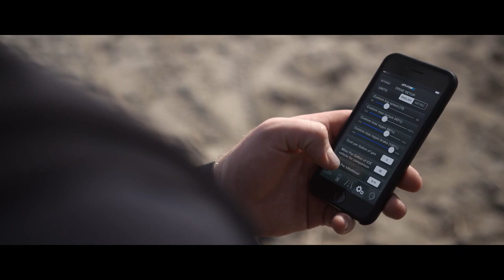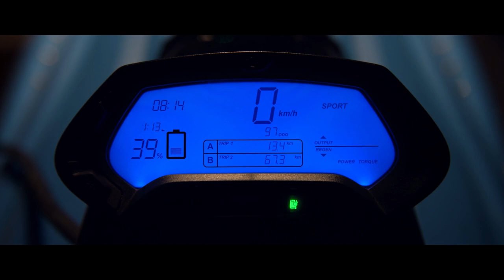Gratis X1: Simply Amazing Electric Jet Ski!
A new Sacramento-based startup called Free Form Factory partnered with electric motorcycle manufacturer Zero Motorcycles to use their electric powertrains in what they claim is “the world’s first electric, stand-up personal watercraft”.
The watercraft, called Gratis X1, is quite expensive, which is to be expected with a relatively new technology, but it also offers several advantages over its more common gas-powered counterparts.
Free Form Factory developed an advanced polymer material for the project called ‘HULKLITE’, which is used for the hull and deck. It brings the weight of the watercraft down to 380 lbs (172 kg).
But the real EV tech behind the recreational vehicle is Zero Motorcycles’ Z-Force technology used in its popular electric motorcycles.
Jim Callahan, Director of Business Development for Zero Motorcycles, said about the announcement:
“We are proud that Free Form Factory has chosen Zero’s Z-Force powertrain for the Gratis X1.  We are excited to help provide water sports enthusiasts with an exhilarating emissions-free experience.”
It is equipped with both the ZF 75-5 Permanent Magnet Brushless Liquid Cooled Motor and ZF 6.5 kWh Li-Ion Intelligent Liquid Cooled Power Pack – just like what you would find in your basic Zero motorcycle. It enables about 30-45 minutes of run time with a total power of 46 hp and a top speed of 40 knots (46 mph – 74 km/h), which is actually faster than it appears when on water.
As with Zero motorcycles, customers can choose to add an additional Z-Force ZF 3.3 kWh Li-Ion Power Pack sold separately for about 20 more minutes of run time.

Concept Boat
barco de concepto
barco conceito
barca di concetto
Konzeptboot
概念船
コンセプトボート
अवधारणा नाव
konsept tekne

Amazing boat
tolles Boot
barco incrível
barca incredibile
barco asombroso
geweldige boot
很棒的船
素晴らしいボート
अद्भुत नाव
muhteşem tekne

electric boat
barco elétrico
barca elettrica
elektrische boot
elektrisk båt
perahu listrik
bateau électrique
elektrisk båd
Elektroboot
電動船
電気ボート
elektrikli tekne

Solar watercraft
Solar boat
barco solar
barca solare
solbåd
zonne-boot
Solarboot
perahu surya
bateau solaire
güneş teknesi
ソーラーボート
太陽能船
सौर नाव